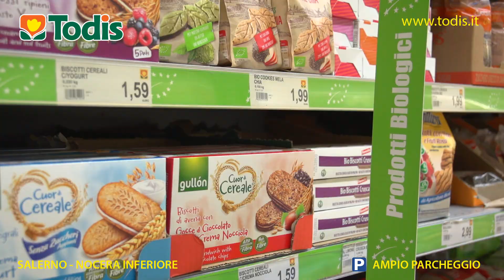TODIS OFFERTE DAL 8 AL 18 FEBBRAIO 2018